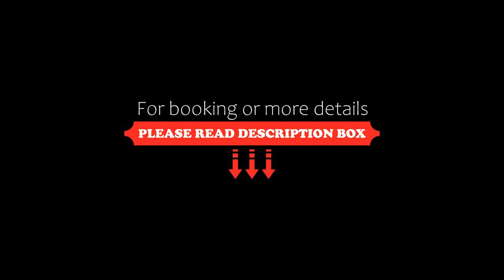OYO Flagship 85851 Bharat Stay, New Delhi, India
About Property:
Set within 6 km of Qutub Minar and 10 km of Gandhi Smriti, OYO Flagship 85851 Bharat Stay offers rooms with air conditioning and a private bathroom in New Delhi. Among the facilities of this property are a restaurant, a 24-hour front desk and a shared kitchen, along with free WiFi throughout the property. The property is situated 12 km from Gurudwara Bangla Sahib and 13 km from India Gate.
All guest rooms at the hotel come with a seating area and a TV. The rooms will provide guests with ...
Property Type: Hotel
Address: vasant kunj road red light, Vasant Kunj, near royal Enfield showroom, New Delhi, Delhi, Mahipalpur, 110037 New Delhi, India
Searching For
1. OYO Flagship 85851 Bharat Stay - New Delhi - India
2. OYO Flagship 85851 Bharat Stay - New Delhi - India Address
3. OYO Flagship 85851 Bharat Stay - New Delhi - India Rooms
4. OYO Flagship 85851 Bharat Stay - New Delhi - India Amenities
5. OYO Flagship 85851 Bharat Stay - New Delhi - India Offers and Deals
Audio Credit:
Track Title: Subway Dreams
Artist: Dan Henig